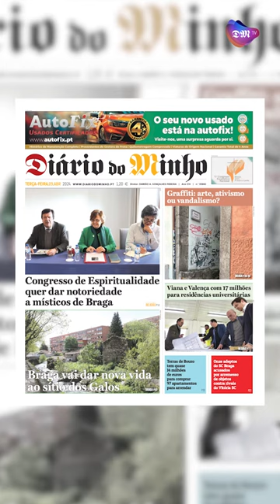Congresso de Espiritualidade quer dar notoriedade a místicos de Braga - Minuto Minho - 9 de abril